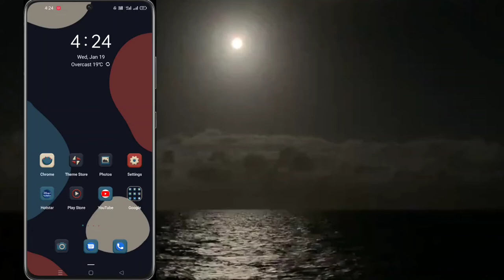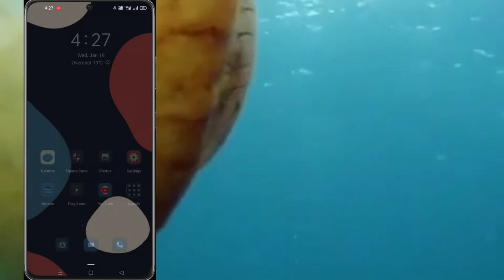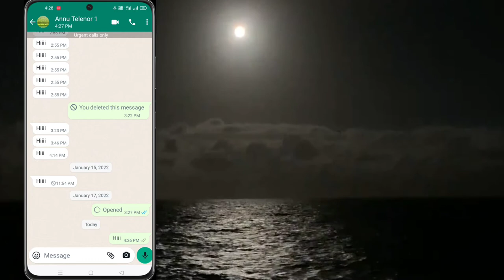WhatsApp par Read Receipt kya hai ? How To Read WhatsApp Messages Without Blue Tick Marks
Timestamps :-
00:00 Intro
00:28 Whatsapp Opening
00:45 Read Receipts
00:01:00 Read Receipts Off
00:01:48 Read Receipts Setting Done
00:01:56 Request From Tech Laundry Subscriber
00:02:13 Thanks Giving

(2) -Whatsapp Message Without Save Number || How to Send Whatsapp Message Without Save